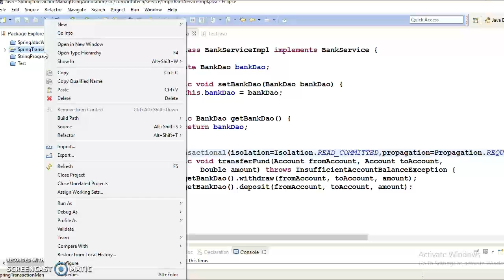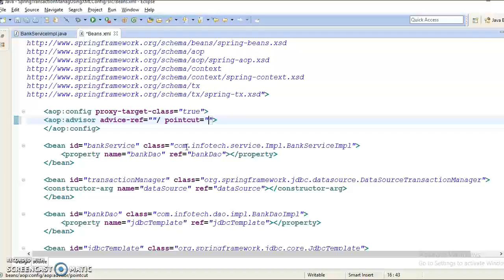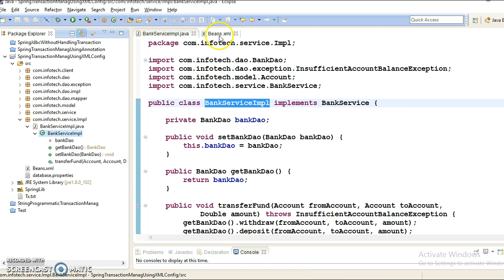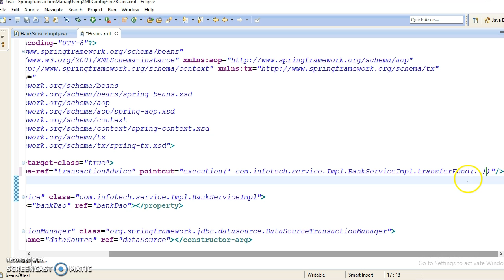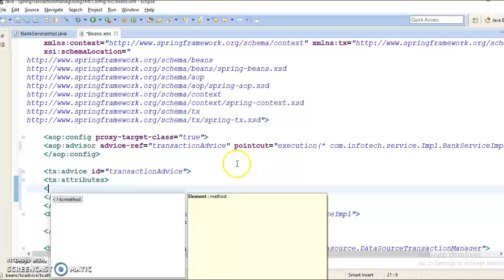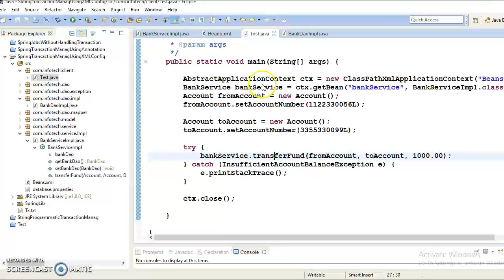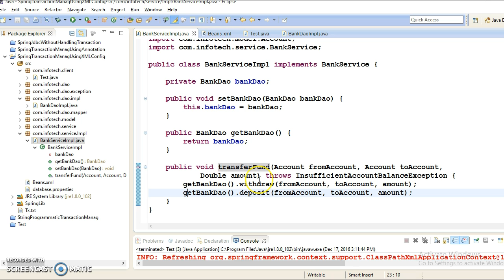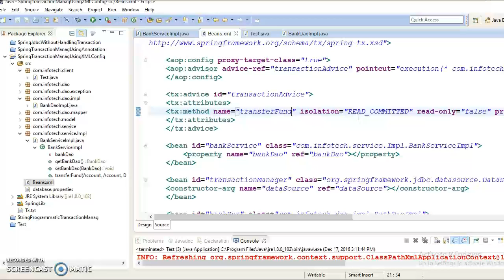105.Spring declarative transaction management using XML Config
In this video you will learn how to implement Spring declarative transaction management using Spring XML configuartion  by using a demo project
Below is the GitHub link to download source Code: